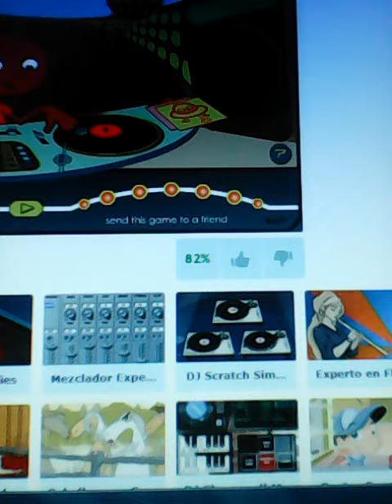Mezclar música Santiago Arias